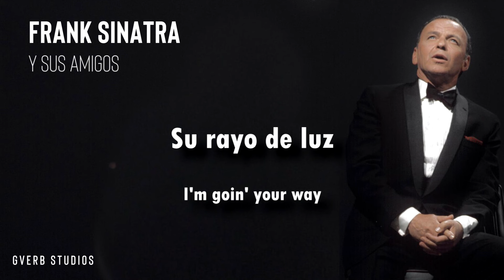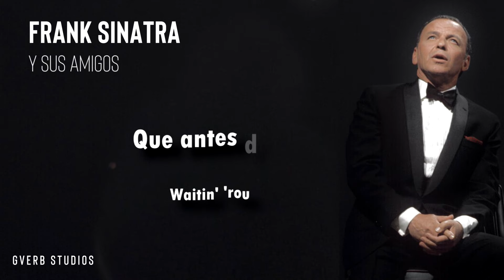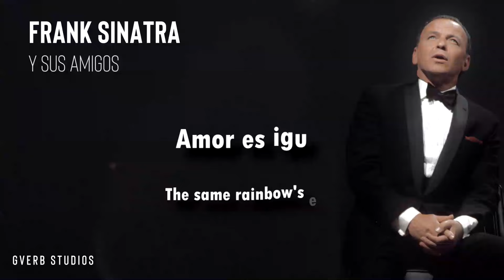Moon River - Frank SInatra Ft. Alberto Vázquez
*Aclaración NO ES INTELIGENCIA ARTIFICIAL*

Que tal amigos, hoy les presento el tercer entrega en este disco fan-made en tributo a Frank SInatra, en esta ocasión les traigo un dueto bastante experimental entre ol’ blue eyes y Alberto Vazquez interpretando el clásico tema “Moon river”. Fue todo un reto armar esta edición, y curiosamente, fue uno de los primeros que hice para este proyecto. Ojalá les agrade.